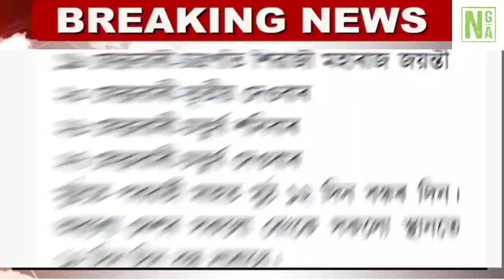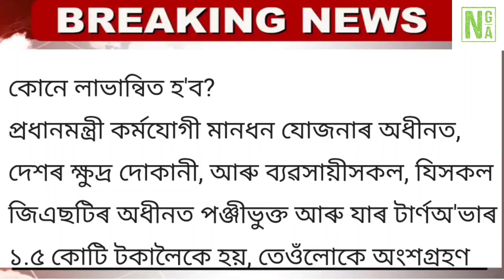Assamese News Today | 30 January/Assamese Big Breaking News|Pension Scheme News|Assamese News Live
Assamese Big Breaking News Today/30 January Assamese Big News | Assamese News Update Today | Assamese Top News Today/30January Assamese Evening News | 30 January 2022 Assamese News Live Today

Covered Topics:

1.Assamese News Today 30 January 2022
2.30January 2022 Assamese News
3.Himanta Biswa Sarma Big Breaking News Today
4.Assamese Latest News Today
5.Assamese News Live Today
6.Assamese Latest Important News Today
7.Assamese Online Help Assamese News
8.Himanta Biswa Sarma Latest News Today 30 January 2022, Assamese Breaking News
9.Assam 24 Hours News Today Assamese Breaking News Today
10.Assamese News Today pratidin
11.30 January 2022 Assamese News Today
12.Assamese News Today 27 October
13.Assamese News Today 20 October
14.Assamese News Today 9 November
15.Assamese News Today 23 October 2021
16.Assamese News Today 1 November
17.Assamese News Today
18.Assamese News Today Live
19.Assamese News Today dy365
20.Assamese News Today 30 January 2022
21.Assamese News Today 30 January 2022
22.Assamese News Live 30 January 2022